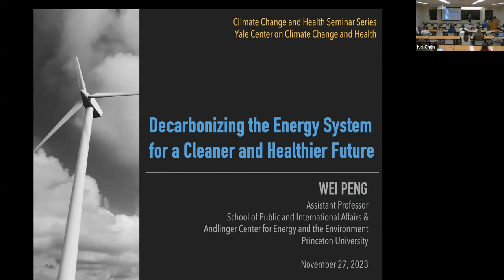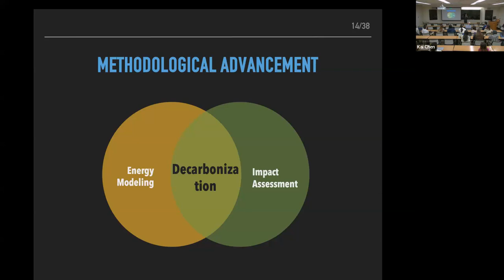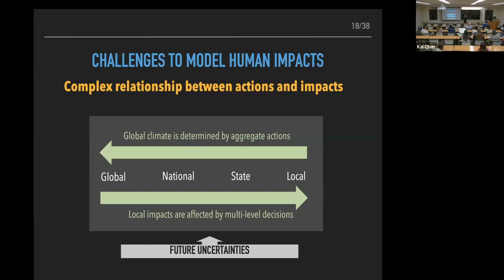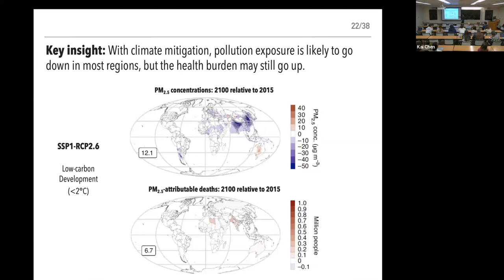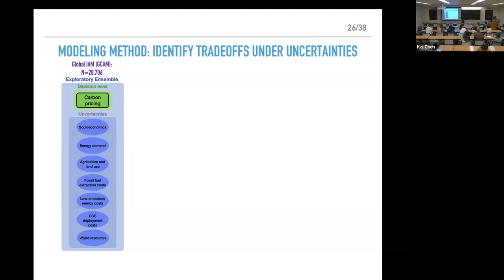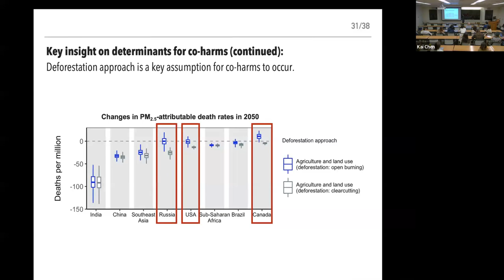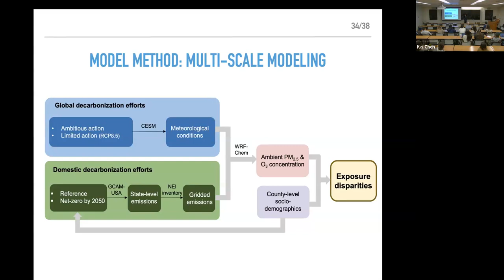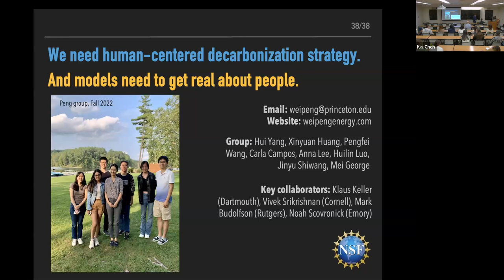"Decarbonizing the energy system for a cleaner and healthier future"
Presentation: "Decarbonizing the energy system for a cleaner and healthier future"

Dr. Wei Peng is an Assistant Professor of Public and International Affairs and the Andlinger Center for Energy and the Environment. Her research uses computational models to quantify difficult tradeoffs of climate policy across social, political, and environmental aspects. Dr. Peng currently leads two main projects: a) Political Economy in Integrated Assessment Modeling (PE-IAM), and ii) Health Effects of Deep Decarbonization (HEALED). Prior to joining Princeton, she was an Assistant Professor of International Affairs and Civil and Environmental Engineering at the Penn State University. Her research has been published in Nature, Nature Climate Change, Nature Sustainability, PNAS among others, and has been featured in national and local media such as PBS and NPR. She also currently serves as a co-author of the Fifth National Climate Assessment. She received her PhD degree in Science, Technology and Environmental Policy from Princeton University and her bachelor’s degree in Environmental Sciences from Peking University, China. She was also a Giorgio Ruffolo Post-Doctoral Fellow and a Research Associate at the Harvard Kennedy School.

The Yale Center on Climate Change and Health utilizes research, education, and public health practice to help safeguard the health of human populations from adverse impacts of climate change and human activities that cause climate change. To learn more about our work, please